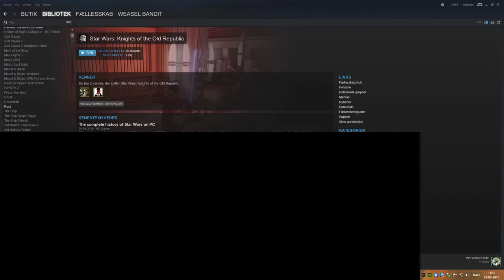Let's Play Star Wars Knights of The old Republic - Part 2 - Weasel Bandit - Turning to the dark side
Let's Play Star Wars Knights of The old Republic

In this playthrough of one of the best Star wars games ever made I will be playing as myself, Weasel Bandit.
I will travel on the path of the dark side of the force and will unleash all of my evil onto the NPC's of the game.

These videos will also serve as a review of the game to those of you who haven't had the opportunity to play the game yourself.

I am playing the game on a high end Gaming PC and will record all videos in stunningly beautiful 1080p.